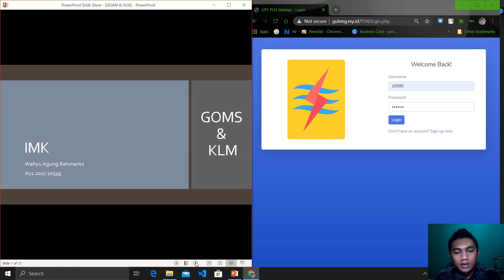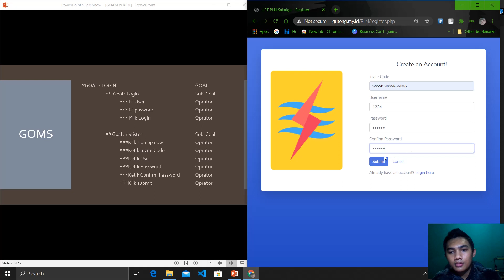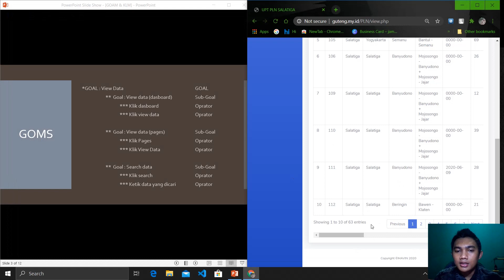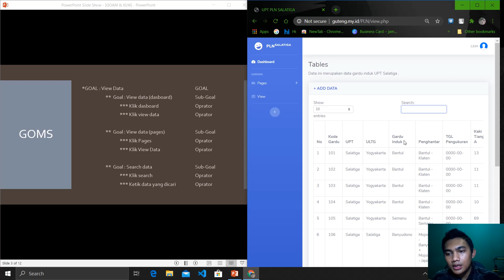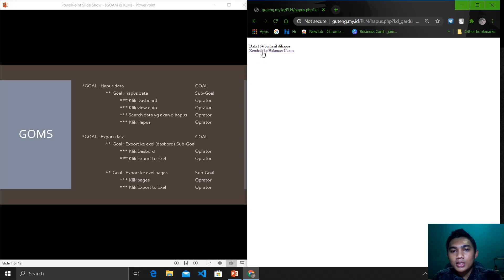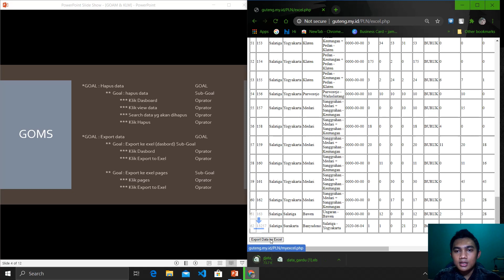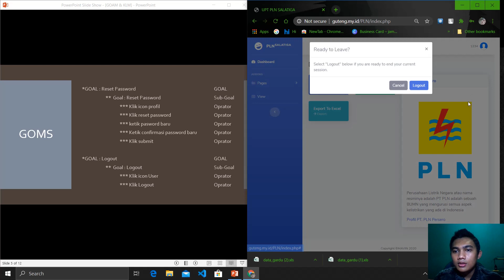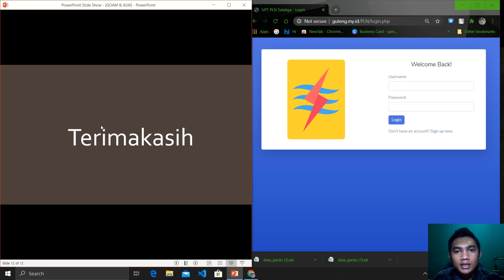Penjelasan dan Contoh GOMS & KLM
video kali ini menjelaskan tentang salah satu materi IMK yaitu GOMS dan KLM. GOMS yang bertujuan untuk mengamati Interaksi manusia dan Komputer yang menggambarkan Struktur kognitih menjadi 4 bagian(Goal,Oprator,Method,dan Selection). dan KLM sendiri merupakan singkatan dati Key-Stroke Level Model) yang merupakan teknik goms untuk memperkirakan waktu eksekusi. agar lebih jelas dan agar dapat contoh silakan tonton